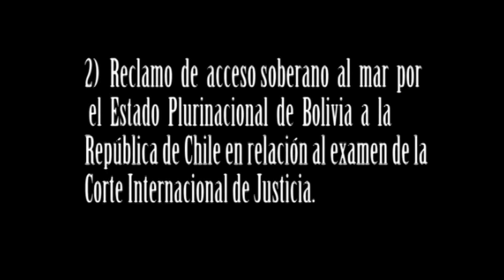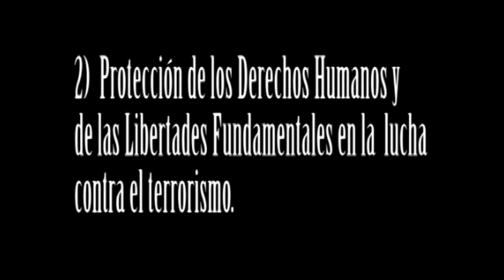Mejor Delegado Primer Modelo ONU / Unidad Educativa "Juana de Dios"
Estudiantes de 1ro,2do y 3ro Bachillerato participaron en el Modelo ONU MUNJUD, los Mejores Delegados fueron elegidos por los estudiantes del Club ONU de la Universidad Internacional del Ecuador.